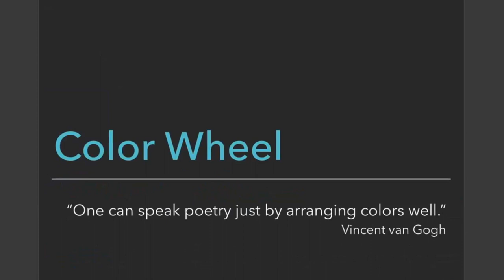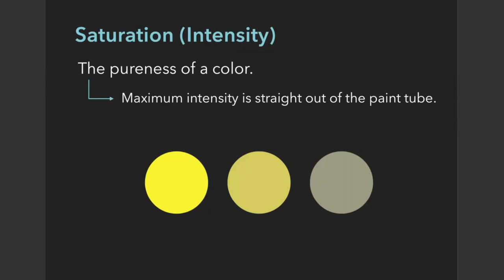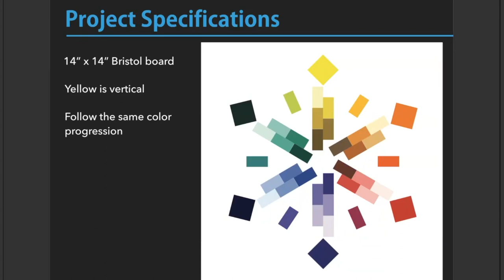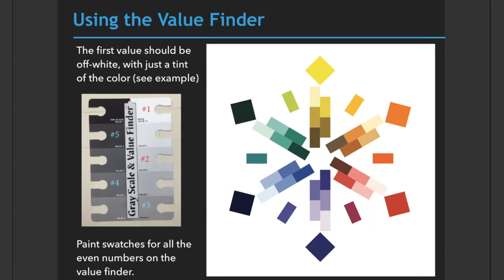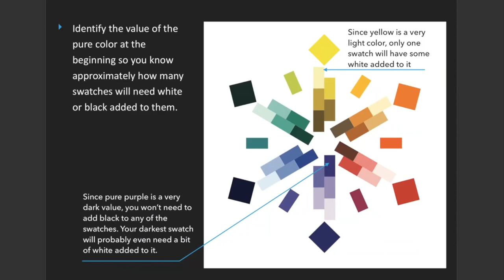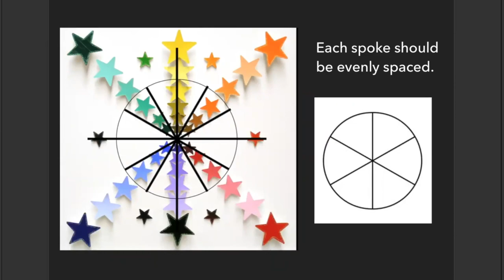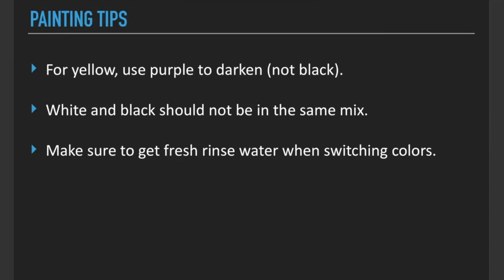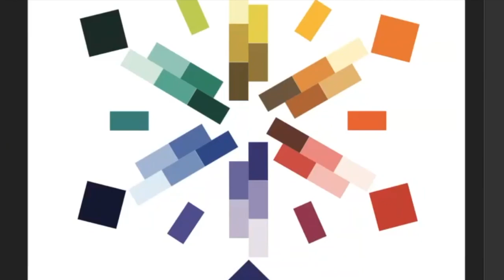Color Wheel Lecture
Last project of the semester! Let's talk about color!